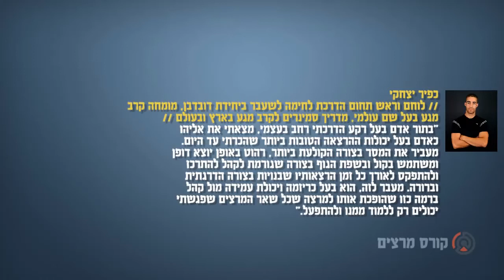אליהו שירי, קורס אומנות הנאום והשכנוע להצטרפות 0548003788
קטע מתוך קורס אומנות הנאום, חיזוק הביטחון העצמי, איך לרתק ולהקסים כל קהל, בניית כריזמה, דיבור מול מצלמה, שפת גוף ועוד כלים מעצימים. אליהו שירי מאסט טריינר NLP מייסד קורס המאמנים המצליח בארץ, מאצן מוסמך מטעם האונ' העברית, מרצה ברדיו ובטלוויזיה.

כנסו לקישור לקבל מידע על קורס מאמנים ליצירת קשר באתר יש להיכנס